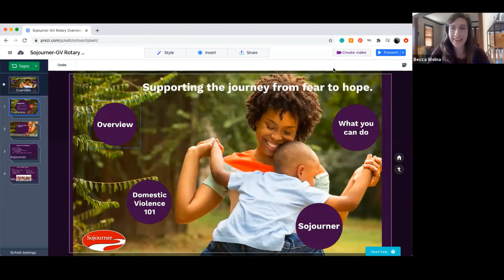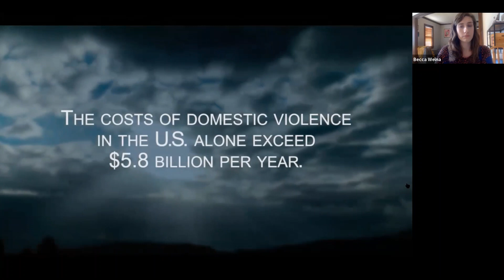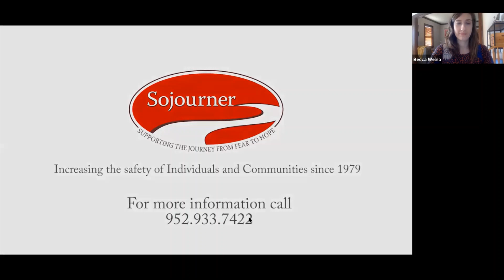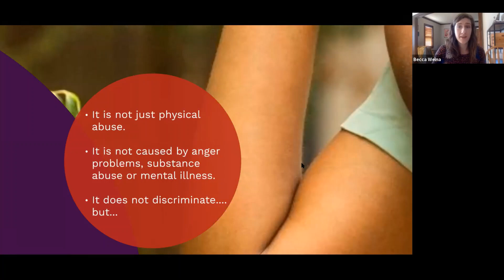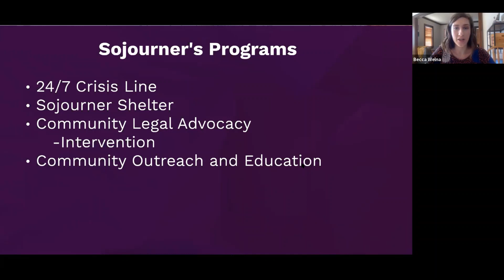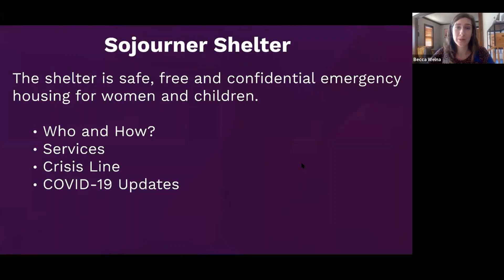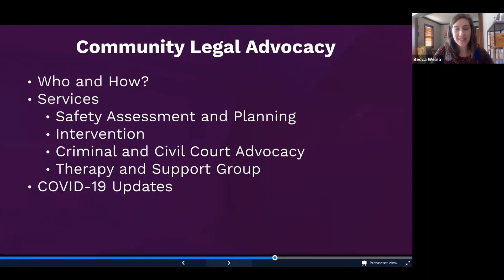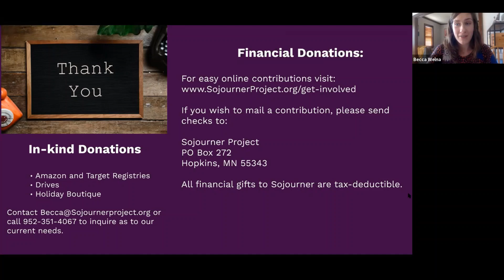Becca Welna, Community Educator "Sojourner Project" - November 3, 2020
Becca Welna is a Community Educator with Sojourner Project. For the past 40 years, Sojourner has been providing free and confidential support to those victimized by domestic and sexual violence in Western Hennepin County. As part of the Outreach and Education department, Becca enjoys sharing stories of survivor's resilience and raising awareness of the need for Sojourner's essential services. She finds particular joy in teaching SafeU, Sojourner's youth violence prevention education in local middle and high schools. She recently went back to school for a graduate certificate in content strategy and storytelling and loves working creatively to share the “on the ground” impact stories with the larger community. Prior to her current work, Becca was a youth counselor at a teen crisis shelter in San Francisco, focused on family reunification and stabilization. When not at Sojourner, Becca enjoys practicing and teaching yoga, hanging out with her nephews, and serving on the board of MN Peacebuilding Leadership Institute.